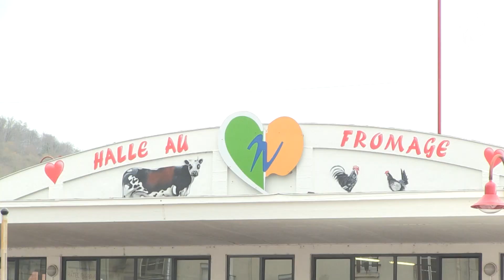Neufchâtel en Bray, votre plus beau marché ?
Si Neufchâtel en Bray était le plus beau marché de France ? Votez sur notre site internet !